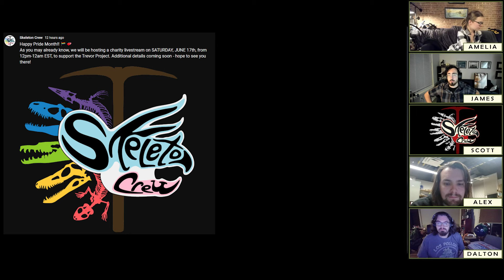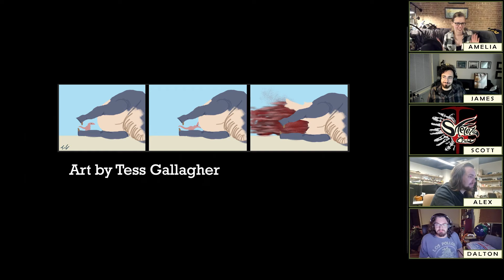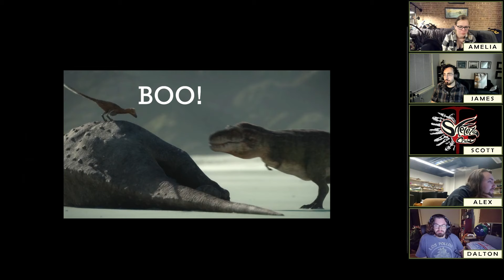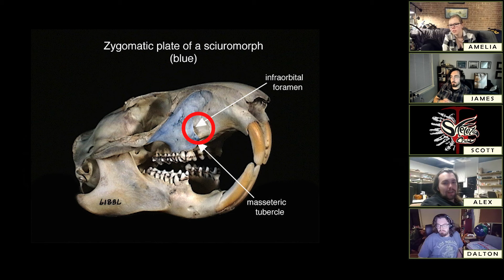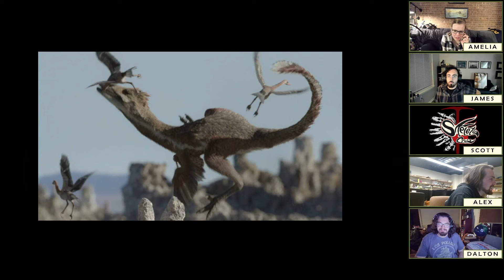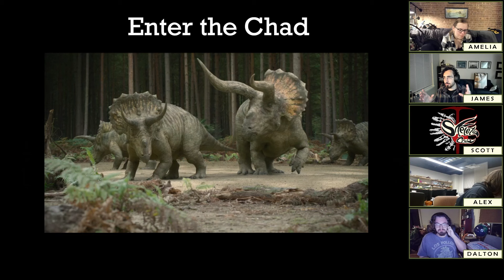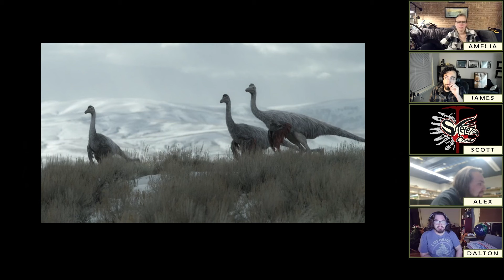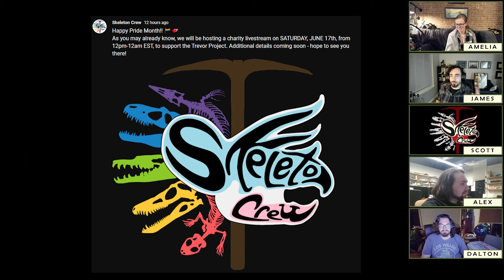SEND IT OFF WITH A BANG | Paleontologists react to NORTH AMERICA in Prehistoric Planet Season 2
Buckle your seatbelts, because the Skeleton Crew is going on a trip across North America! In the season finale of Prehistoric Planet Season 2 we journey all the way from Texas to Alaska, seeing what our dinosaur friends are up to along the way. The death of an Alamosaurus brings together a motely crew of carnivores, including the mighty T. rex, for a free meal. But can they all get along? Globidens, a new mosasaur for the show, has itself a crunchy cephalopod snack (ammonite fans look away now). An abundance of flies draws a flock of silly birds to an evaporating lake, but some toothier feathered friends are set to ruin their day. Have you ever wondered what it would be like if Andre the Giant fought Napoleon? Through the magic of science and computer graphics, you can see it recreated with Triceratops, in one of the most tremendous dinosaur fights ever put to screen. And in the frosty north, a Nanuqsaurus mom's quest to provide food for her children finds her running with (or after?) a gang of greaser Ornithomimus.

But what do your five favorite paleontologists think of this episode? Watch now to find out!

00:00 Intro
01:05 IMPORTANT ANNOUNCEMENT!
03:17 The biblical order
03:43 Remember the Alamosaurus
13:03 A brief digression on exploding carcasses
14:30 SKIP TO HERE TO AVOID WHALE EXPLOSION
15:14 Rumble at the Cretaceous beach cookout
22:51 Swim swim with Bubble Boy
32:50 Animal material properties
41:58 Down at the ol' evaporating watering hole (AKA a surfeit of lampreys)
48:50 King of the trikes
1:01:42 A hunt up north
1:11:38 Outro and IMPORTANT ANNOUNCEMENT AGAIN!

Image credits:
Tess Gallagher for the exploding sauropod
Julius Cstony for the Ornithomimus paleoart

Screenshots of Prehistoric Planet sourced from Twitter; special thanks to The Prehistoric Crew, who collected most of the screenshots used in this video.

We will host our Pride Month fundraising stream on SATURDAY, JUNE 17th!

ABOUT PREHISTORIC PLANET
Experience the world of dinosaurs like never before in this epic docuseries from Executive Producer Jon Favreau and the producers of Planet Earth. With David Attenborough and accompanied by a breathtaking score by Hans Zimmer,  Prehistoric Planet is a five-night documentary event coming to Apple TV+ May 23rd.